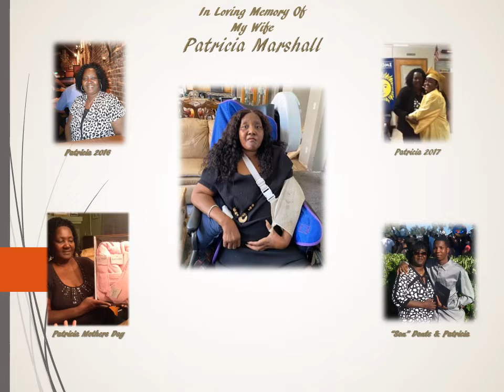Patricia Marshall Home Coming " With the Lord"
Toe Jamn Productions Presents